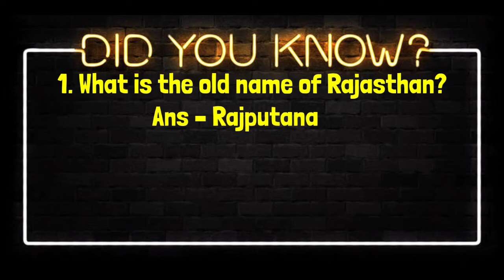Fact about rajasthan